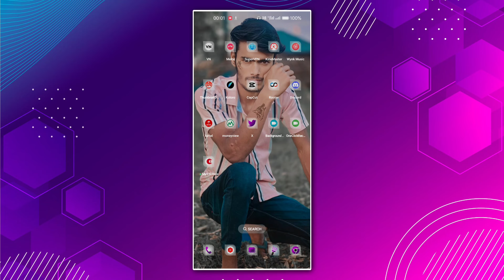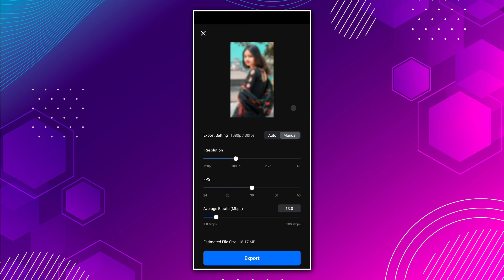California Song Vn Tamplate Editing | Vn App Video Editing | Instagram Reel Viral Video Editing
Friends, in today's video I have told you how to edit video from VN app, and also told about VN scanner template.

vn code template cinematic
gratis template vn
vn code template
free template vn
barcode vn template
qr video editing in vn app
vn app me template kaise banaye
vn app se editing kaise kare
vn editing
vn app me apna template kaise banaye
template vn cinematic
vn template cinematic
one minute editing